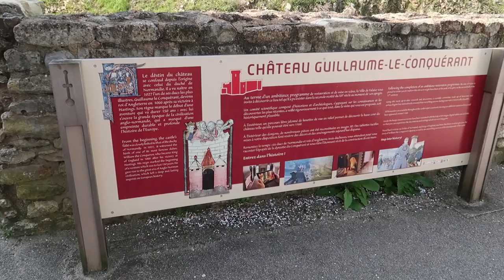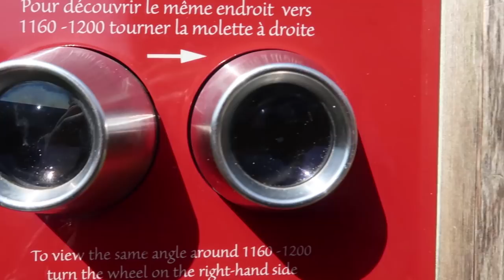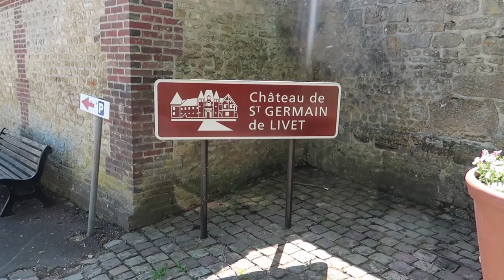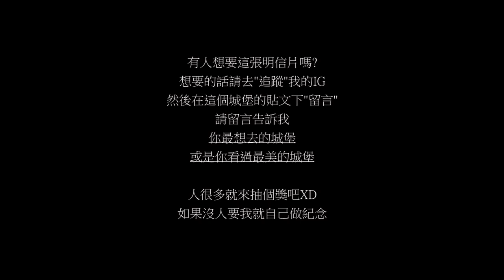Voyage en Normandie || 諾曼地小旅行{ 超美的小城堡、明信片抽獎囉!請看資訊欄 }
明信片活動資訊
截止日期4/29
請追蹤我的IG(ching.y1123)
並在IG城堡的貼文內留言告訴我
"你最想去的城堡"或是"你看過最美的城堡"
以上
只有一張希望大家踴躍啊啊啊啊啊(結果沒人想要)

ching.y1123